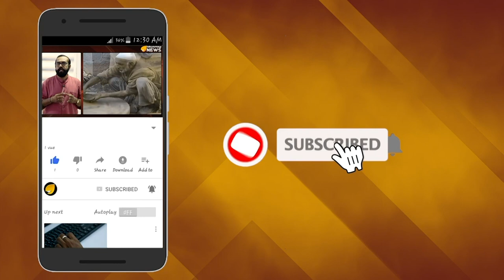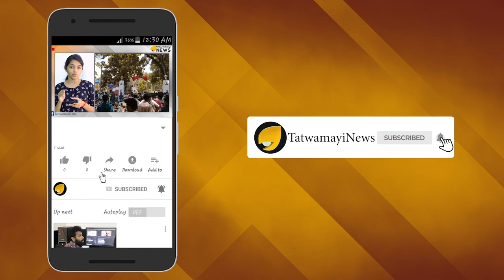ആഹ്വാനം ചെയ്ത് പ്രധാനമന്ത്രി- നിറവേറ്റുമെന്ന് ബോളിവുഡ‍്..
ഇക്കഴിഞ്ഞ ശനിയാഴ്ച ബോളിവുഡിലെ  താര രാജാക്കന്മാരും താര റാണിമാരും ദില്ലി  ലോക് കല്യാൺ മാർഗിലെ ഏഴാം നമ്പർ വസതിയിൽ ഒത്തുകൂടി. പ്രധാനമന്ത്രി നരേന്ദ്ര മോദിയുടെ ക്ഷണം സ്വീകരിച്ചായിരുന്നു ഈ അസുലഭമായ ഒത്തുചേരൽ. രാഷ്ട്രപിതാവ് മഹാത്മാഗാന്ധിയുടെ 150ാമത് ജന്മദിനാഘോഷത്തോട് അനുബന്ധിച്ച് പ്രധാനമന്ത്രി വിളിച്ചു ചേര്‍ത്ത പരിപാടിയിലായിരുന്നു ബോളിവുഡിലെ ഈ അത്യപൂര്‍വ്വ സംഗമം.